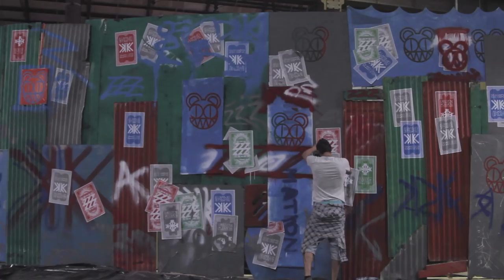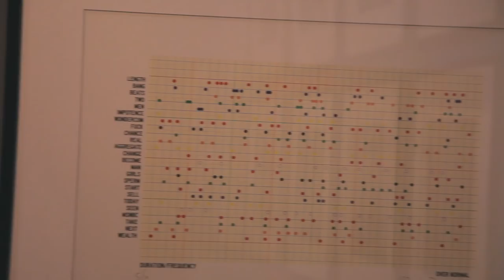A First Look At The Radiohead Exhibition | PEDESTRIAN.TV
Stanley Donwood has worked with Radiohead since 1994, designing the group’s albums and all associated artwork.